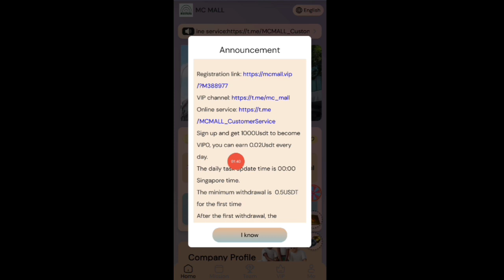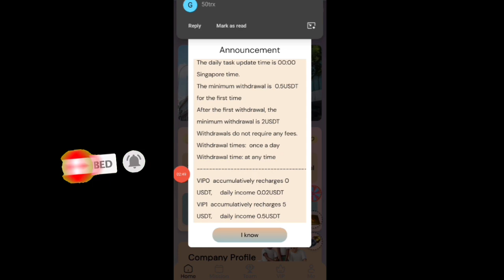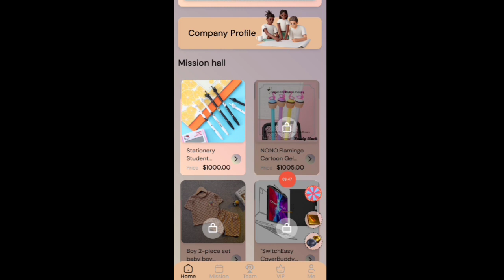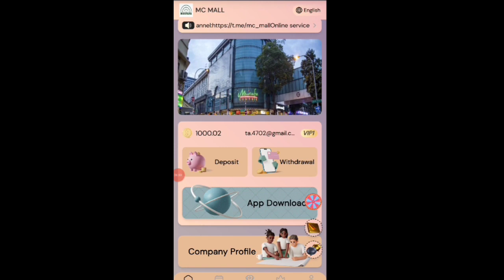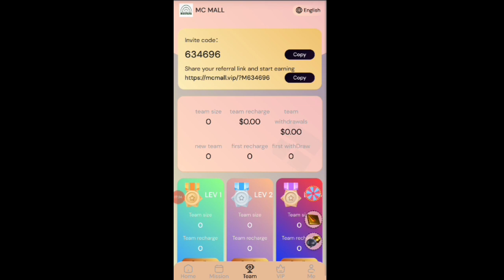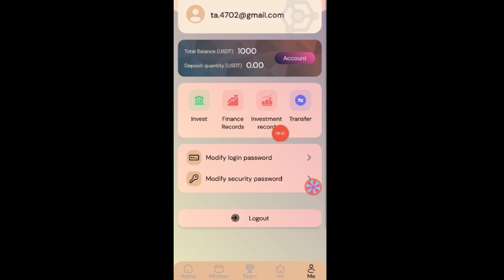Get 1000 usdt for Joining || instant withdrawal || New Usdt Earning Site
The daily task update time is 00:00 Singapore time.
Withdrawals do not require any fees.
For example
Invite a new member of VIP2 to get a lucky draw and have a chance to win 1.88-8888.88USDT.
Everyone can make money by promoting the money-making APP. Register and share links can be promoted on any social software, such as Facebook,Twitter, YouTube, instatrma, Tik Tok, KAO KAO, etc., and can earn more income, Invite friends and family to sign up. develop your own team